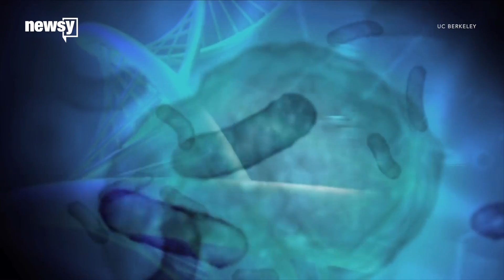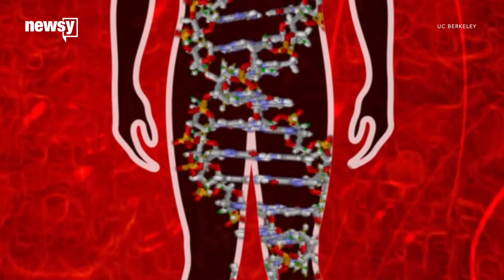Everything your DNA can tell you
Genetic testing can tell you about your health as well as some of your more quirky characteristics.